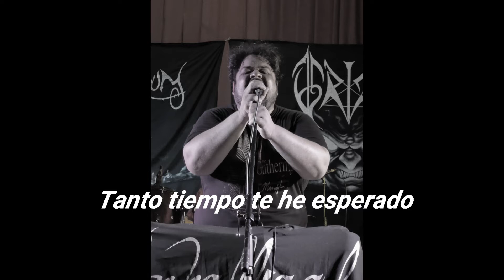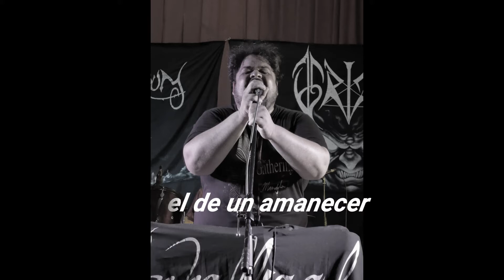Anhellical - Sendero al Olvido (lyrics)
Banda proveniente de la ciudad de Coronel Oviedo